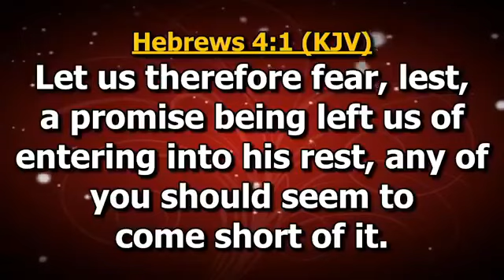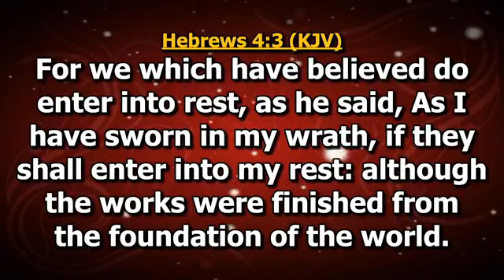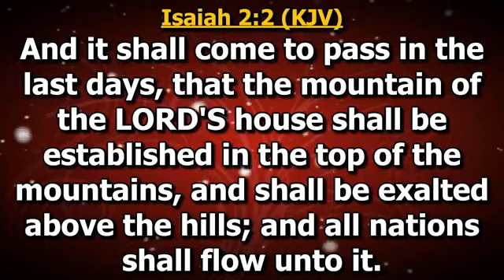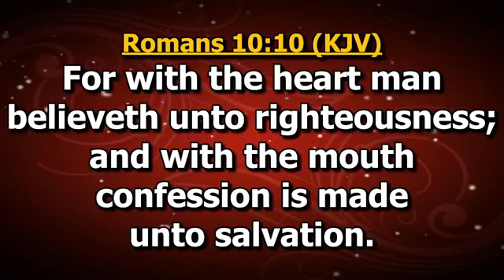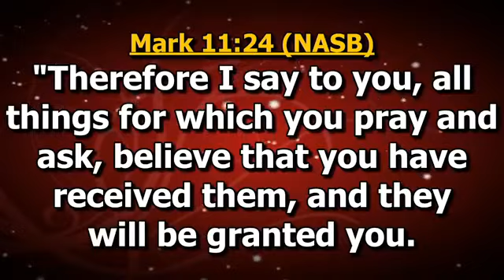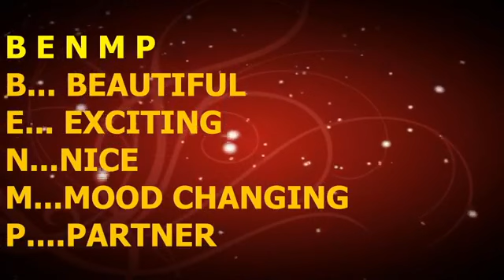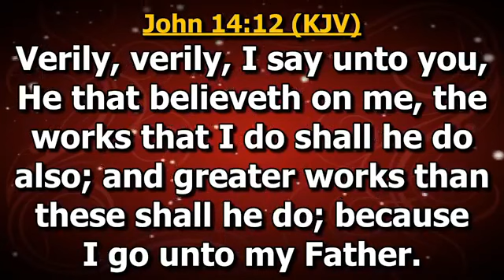LET'S YOUR FAITH BE ARISE WITH BISHOP EDDY ADDY LIVE FROM THE MAKARIOS CATHEDRAL AT ACCRA PART 1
Bishop was still continued to preach about the victory secrets. The powerful book in the world that our father bishop Dag heward - mills wrote it